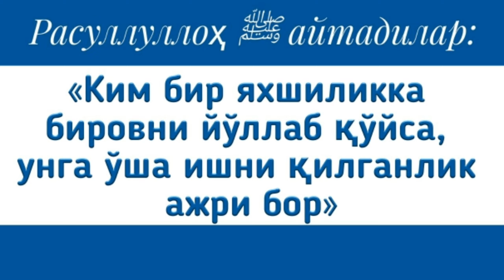3057-Савол: "Ҳақни билсада, бировларни риоясини қилиб эргашмайдиган кишиларга қандай муъомала қилиш?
3057-Савол: "Ҳақни билсада, бировларни риоясини қилиб эргашмайдиган кишиларга қандай муъомала қилиш керак?"

Ассаламу алайкум!